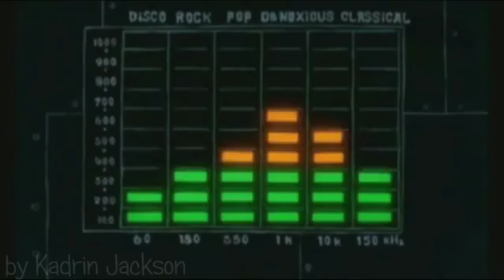PSY - Gangnam style Sponge bob parody